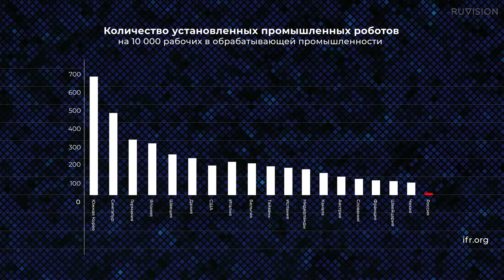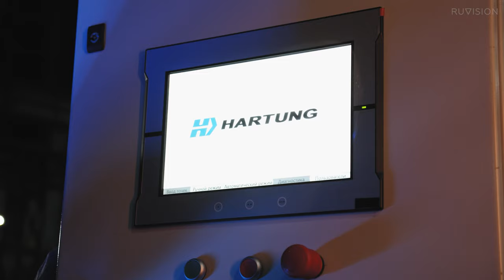Презентация компании Завод Роботов